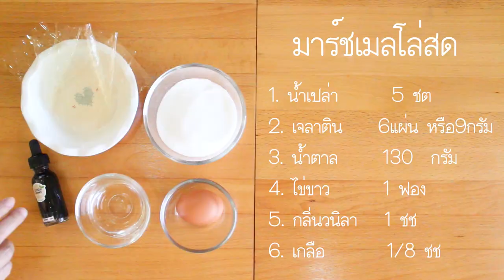มาร์ชเมลโล่สด(เชฟจาดี)(I am Jadee)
มาร์ชเมลโล่สด

น้ำเปล่า   5 ชต
เจลาติน 6แผ่น หรือ 9กรัม
แล้วพบกันใหม่เมนูหน้า